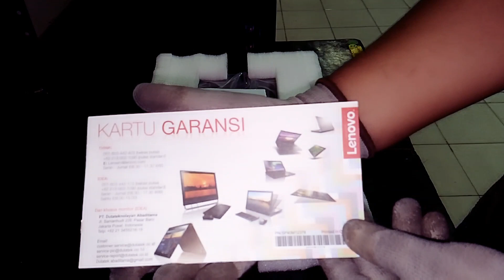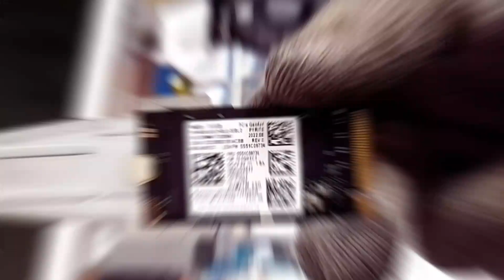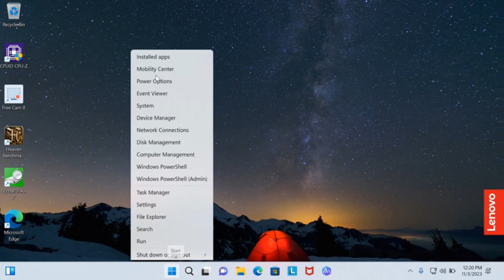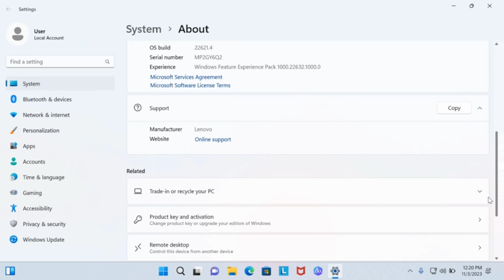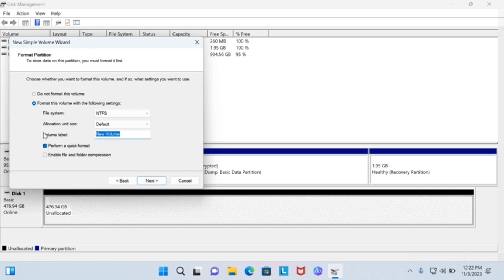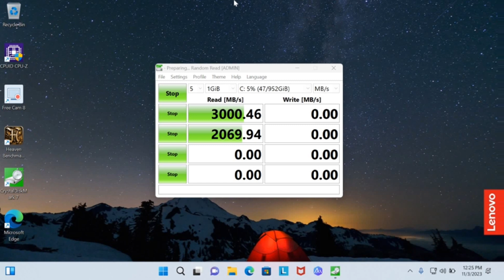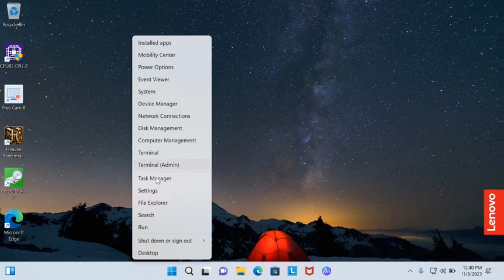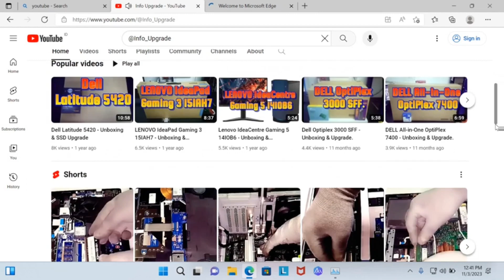LENOVO ThinkBook 14 G4 IAP - Unboxing, Disassembly and Upgrade Options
LENOVO ThinkBook 14 G4 IAP [21DH00LKID] - Mineral Grey
Description:
Processor: Intel Core i7-1255U RAM: 16GB DDR4, SSD: 1TB VGA: Integrated Intel® Iris Xe Graphics Ukuran Layar: 14 Inch FHD Konektivitas: Wifi + Bluetooth 5.1 + WLAN, Sistem Operasi: Windows 11 Home + Office Home & Student 2021

SSD Upgrade.
Samsung  512 GB NVMe M.2 2280 PCIe 4.0x4